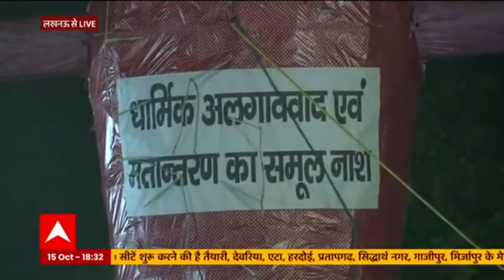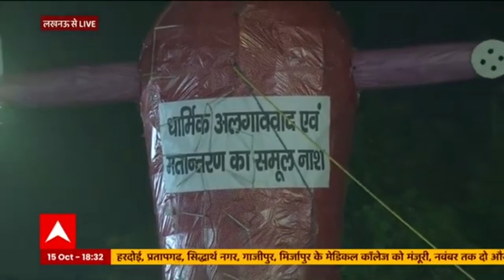Dussehra 2021: लखनऊ से रावण दहन की LIVE तस्वीरें। Dussehra LIVE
देशभर में विजयादशमी की धूम देखने को मिल रही है।  विजयादशमी को लेकर कैसी रौनक है और क्या तैयारियां हैं ? देखिए अलग अलग शहरों से रावण दहन की LIVE तस्वीरें..